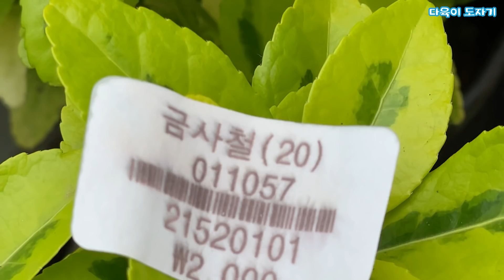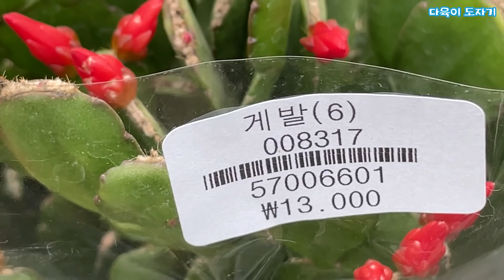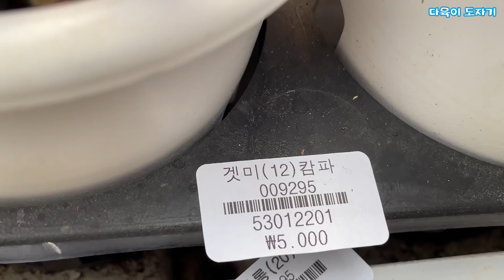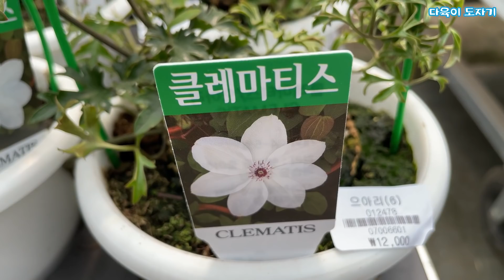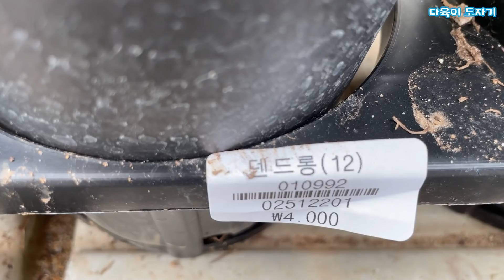남사화훼단지 화훼집하장 공기정화식물 이름과가격 슈퍼바 매발톱 금사철 꽃기린 카이언트 휴케라 옥살리스킹 게발선인장 겟미캄바 버뮤다 으아리 운간초 동강할미 카랑코에 덴드롱